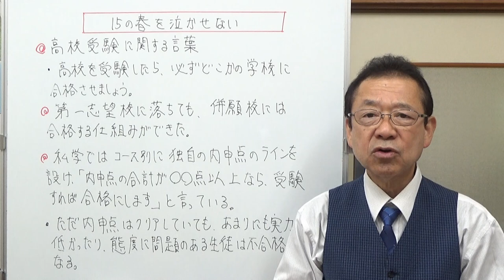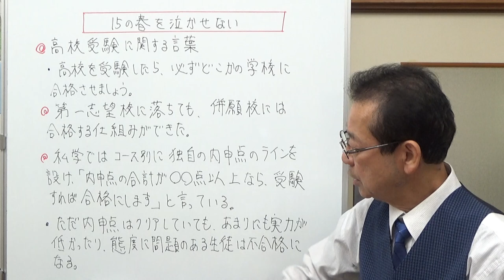15の春を泣かせない 【気ままな日記】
静岡県の高校受験に関係のある「15の春を泣かせない」という言葉、聞いたことがありませんか。